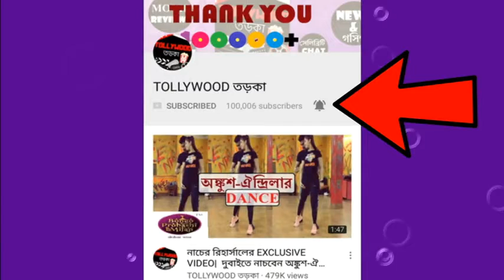দুপুর ঠাকুরপোদের মনে ঝ়ড় তুলবে ফুলওয়া বৌদি| DUPUR THAKURPO| SEASON 3| HOICHOI